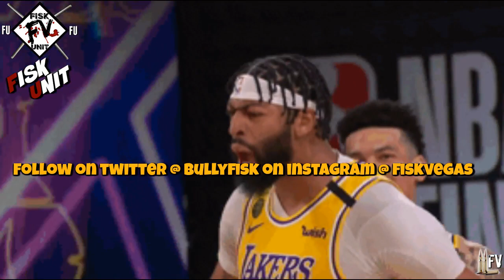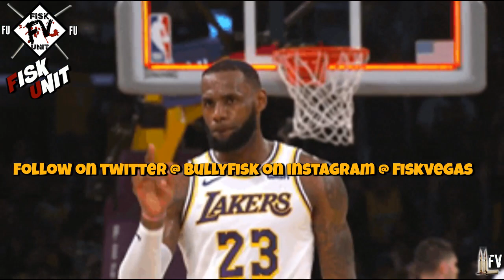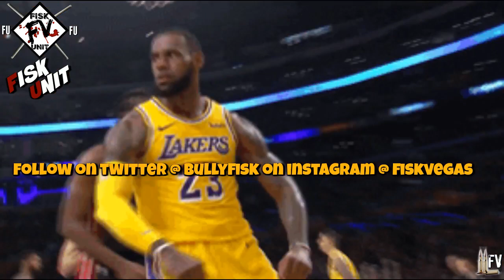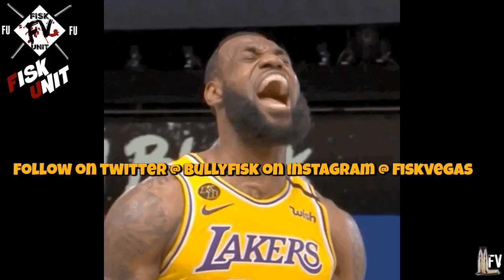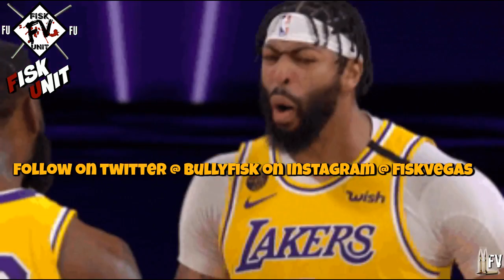Lakers vs Suns GM 2 Reaction: Lebron was MJ down the stretch baby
Lebron James better than Michael Jordan

MUSIC
Intro- Hell Rell ft Dave East- Goldmine/ Lloyd Banks ft Styles P- Preditor
vid-